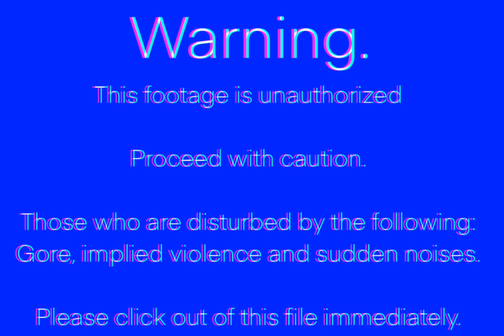Jingle bells! 🎄// botlit hotel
THE AUDIO IN THIS DOES N O T BELONG TO ME
(I’ll put links in a few)